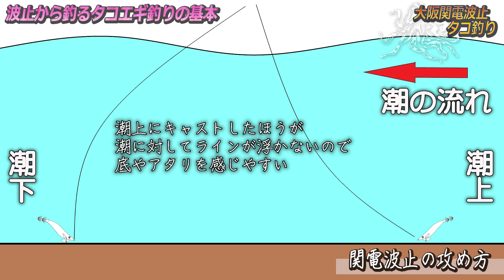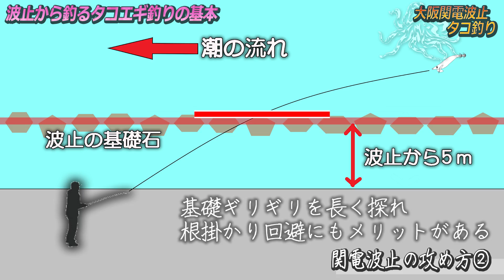よく釣る人はこんなことやってたの？ 防波堤【タコ釣り】関電波止で爆釣タコエギ攻略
大阪湾【タコ釣り】の基本 防波堤 関電波止で爆釣タコエギ攻略

近場で楽しめ近年人気沸騰中の波止からのタコエギ釣り！
前回に引き続き鳴石拓真さんに簡単なタコの釣り方をレクチャーして貰いました。
今回のステージは「たまや渡船」さんを使って　関電波止　にチャレンジ！
タコ釣り後半戦から調子が上向いてくる傾向にあるこのポイントの攻め方を紹介します！
ゲストにたまたま居合わせた大阪湾のタコ釣りの名手「タコ吉さん」を巻き込んで、
タコ吉さんのタックルなんかも教えてもらいました。
ボコボコ釣れるタコエギ釣り！必見です！

◆タックル説明◆
ロッド　H～MHクラスの固い目のサオ
リール　ベイト　ギア比 ６：１
ライン　PE３号
リーダー　ナイロン70lb.
結束、エギの接続にはサルカンを使用(参考、PRO MARINE AGMO-13MWタコサルカンM、NT SWIVELダブルインター付タル)
エギ　TポートORIGINALカラー OCTOPUS TAP 4.5号　他

プロフィール　鳴石拓真　なるいしたくま
大阪在住
TEAMカレント所属

撮影協力 たまや渡船 ０９０－３２８６－３１６５
監修　大阪府釣り団体協議会

大阪湾【タコ釣り】防波堤から簡単に釣れるタコエギの基本と裏技　南港宇部波止

制作 Media Challenge